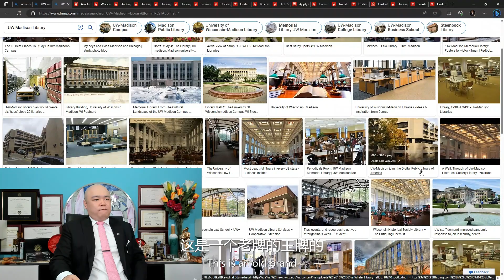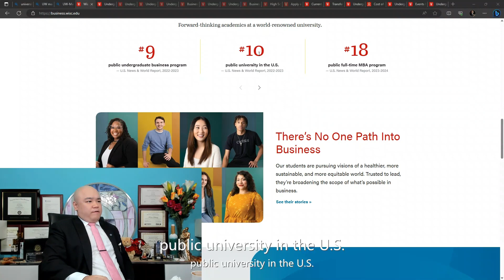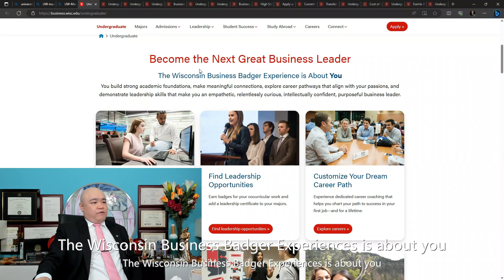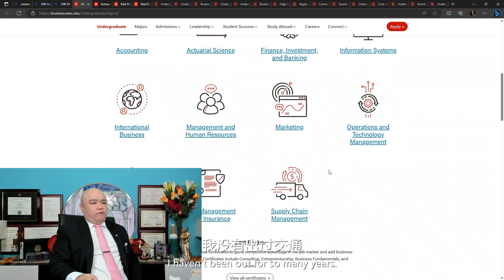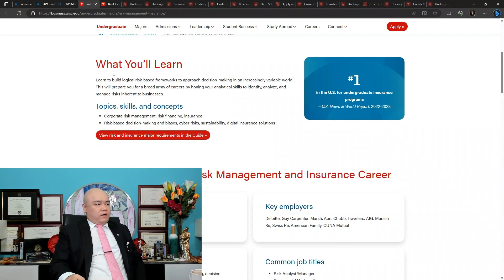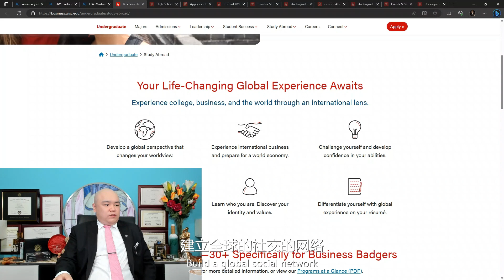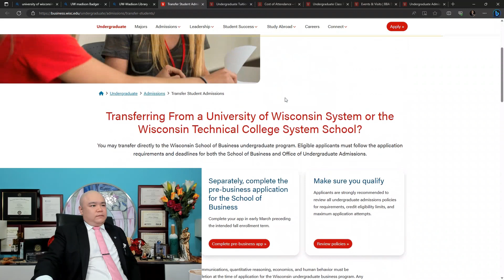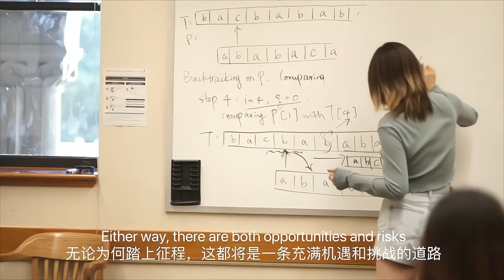[韬涵小咨] - 威斯康星大学-麦迪逊分校 商学院 本科BBA工商管理项目